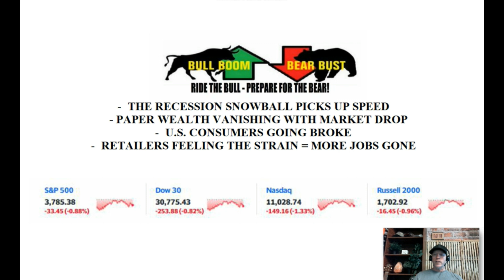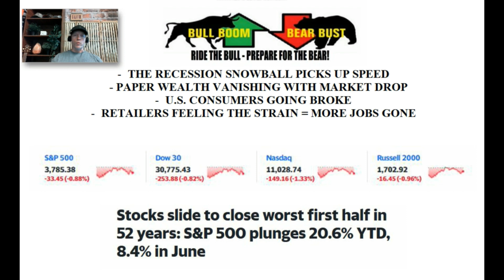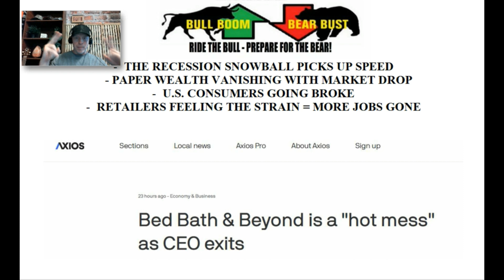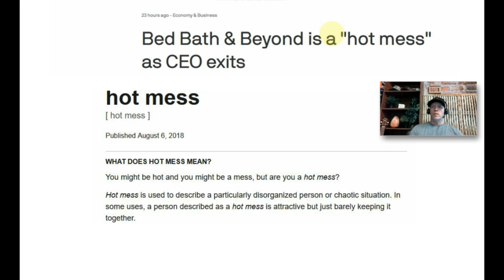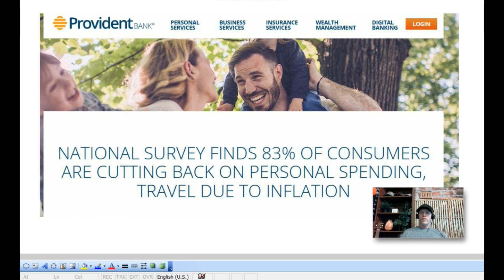PAPER WEALTH VANISHING, HOT MESS ECONOMY STINKING, MORE RETAILERS DROP, S&P 500 WORST IN 50 YEARS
Please subscribe and come back to keep a watch on the coming economic collapse / monetary transition, economy, money, economic news, finance, financial news, business, jobs, housing, real estate market, home prices, interest rates, investing, retirement, financial security, stock market, 401k, saving money, household budget, mortgage, housing bubble, rents, real estate investing, financial crisis, bull market, recession, credit cards, preparedness, and lots more.